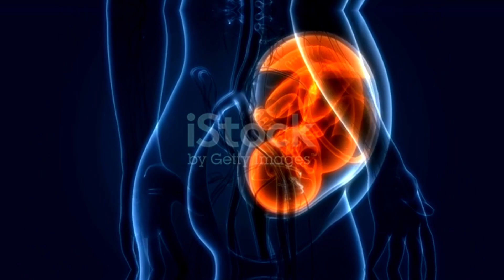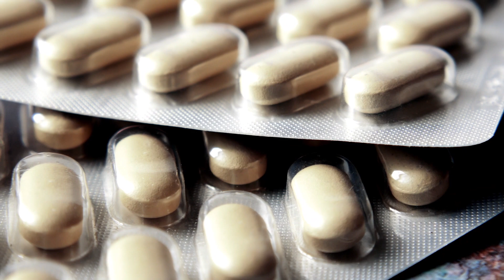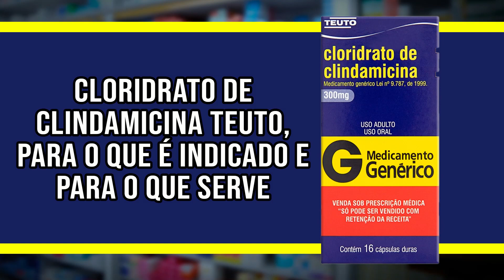Cloridrato de Clindamicina Teuto, para o que é indicado e para o que serve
Cloridrato de Clindamicina Teuto, para o que é indicado e para o que serve é a medicação/remédio que abordamos no vídeo de hoje. Não utilize apenas o vídeo para tirar todas as suas conclusões. Não tome medicações sem indicação médica.